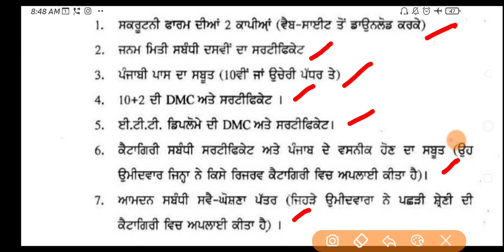ETT Documents For Scrutiny All Documents || All Scrutiny Information With Documents